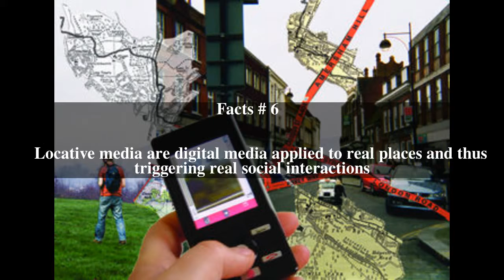Locative media Top # 6 Facts